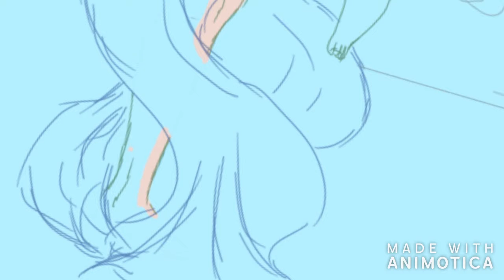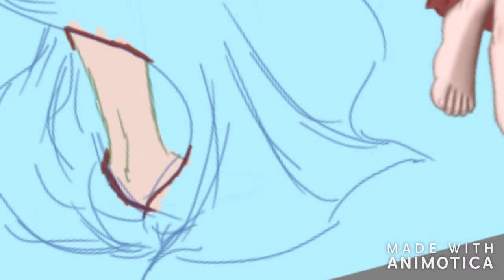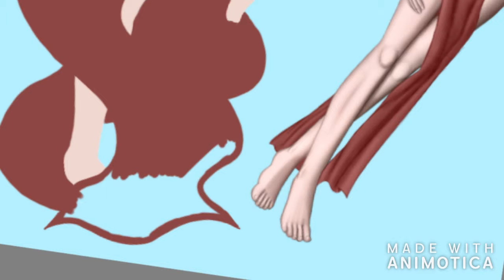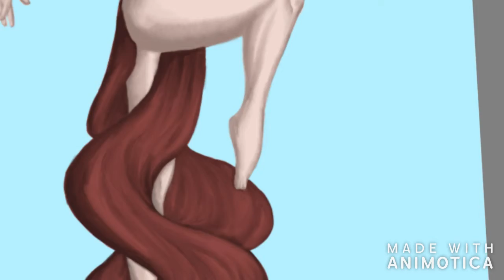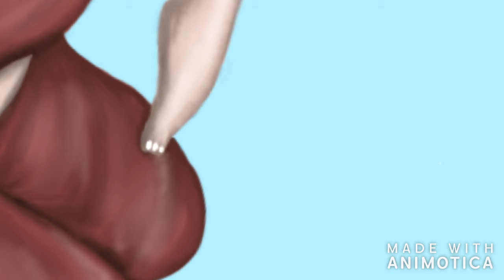[Speedpaint] Request: Gabriella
This is a Speedpaint of my painting process doing one of the requests I received on Christmas. As always, I hope you can give me some advice, some constructive criticism on how to make those videos better. The music is license free provided by the software I used for cutting.